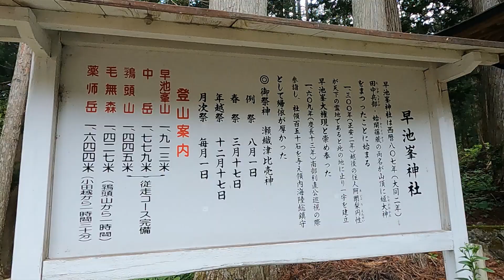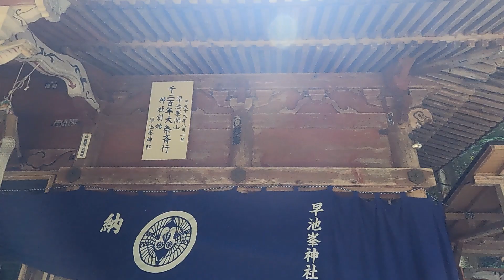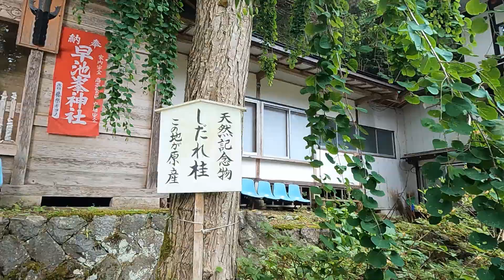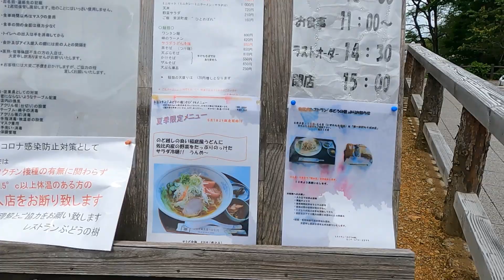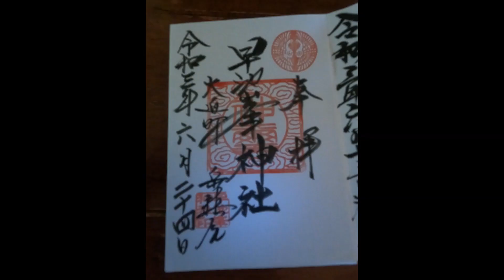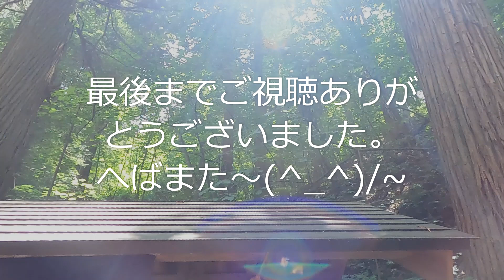早池峯神社 岩手県 花巻市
境内に宮司さんは常駐しておらず、御朱印は近所の宿坊『大和坊』でいただけます。そこでの情報によりますと毎月一回１日の10時から宮司さんが来て拝むそうです。

今年８月1日の例大祭は残念ながら関係者のみで神事を実施するそうです。

去年の10月に参拝した時に偶然にも境内に雅楽が流れていて拝殿は開いており、社務所にも人が居て御神砂を購入する事が出来ました。この様な事は数回参拝していて初めてでした！でも手帳を見たらその日は10月２日でした。あれは何だったのだろう…(・・?